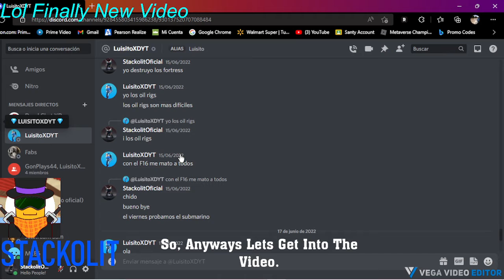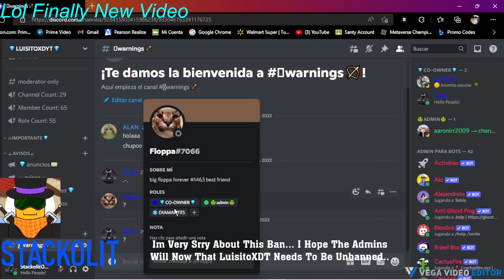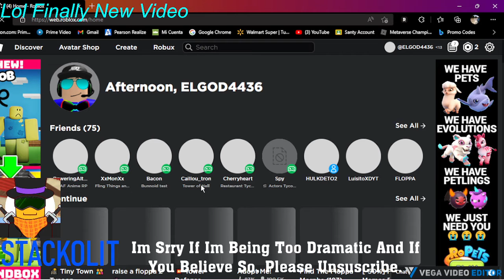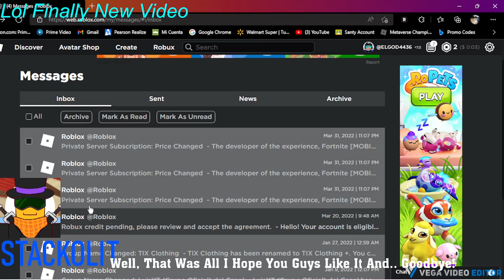Im Sorry Guys...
Im Very Sorry About The Ban Of LUISITOXDYT, I Hope He Gets His Account Back.
Im Srry Too, Elpishu, Im Very Srry...
If I Was So Dramatic Unsuscribe Pls...